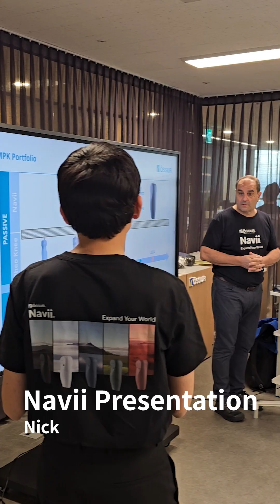[오서코리아] Navii® 런칭 및 보행 훈련 세미나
[Navii® 런칭 및 보행 훈련 세미나]

지난 4월 첫 주,
재활공학 연구소, 근로복지공단 인천병원, 오서코리아, 그리고 중앙보훈병원에서
보행 기술의 새로운 기준, Navii®가 국내에 첫선을 보였습니다.

특별히 글로벌 아카데미 디렉터 Nick님이 직접 참여해
Navii®의 혁신적인 기술과 철학을 발표하였고,

클리닉 스페셜리스트 Lisan님이 함께하여
Navii®와 Össur Logic을 활용하여
김완혁 홍보대사님과 함께 깊이 있는 시간을 보냈습니다.

Navii®는 더 강력해진 직관적인 보행 반응을 통해
사용자의 움직임에 자유를 더하고,
더 나은 삶을 향한 걸음을 응원합니다.
앞으로도 오서코리아는
최고의 기술과 진정성 있는 제품과 교육으로
전문가분들과 사용자 모두를 위한 여정을 이어가겠습니다.
경계를 넘어 새로운 세상,
Navii®

🏷 상담 및 구매 문의
✱ @ossurkorea 프로필 내 링크 방문
✱ 카카오톡 | 오서코리아 친구 추가